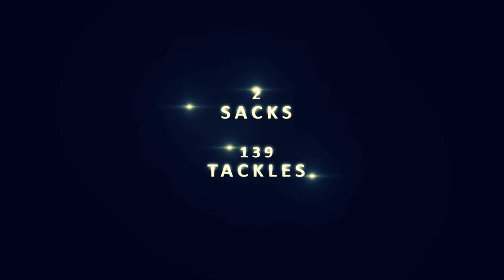Lavonte David 2012 Rookie Highlights ᴴᴰ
As a rookie, David started all 16 games at outside linebacker for the Buccaneers in 2012. He registered a team-leading 139 tackles, which tied London Fletcher and Paul Posluszny for eighth in the league. In week 9 at Oakland, David amassed a season-high 16 tackles, including 14 solo. He was named Defensive Rookie of the Month of November. David also posted 20 tackles-for-loss, the most by a rookie since Kendrell Bell in 2001.